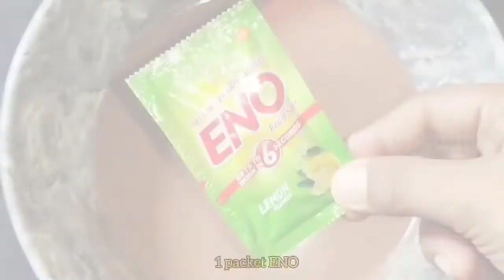Father's Day Special Only 3 Ingredients Chocolate Cake Recipe// How to make Father's Day Cake Recipe